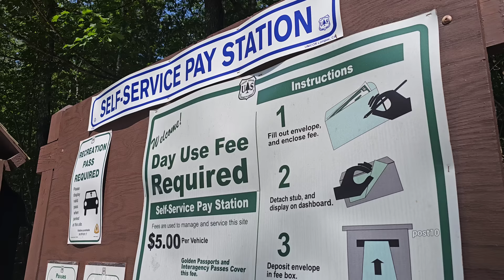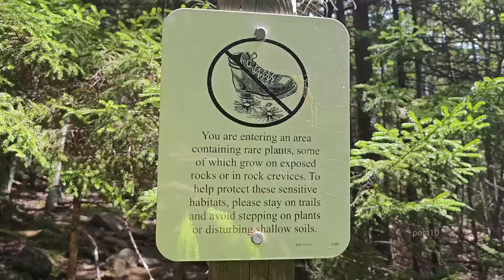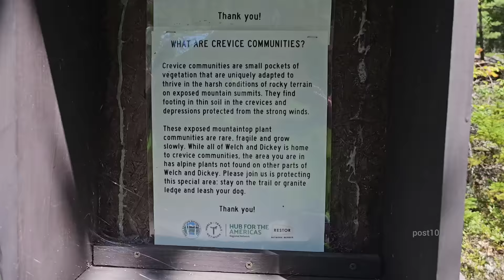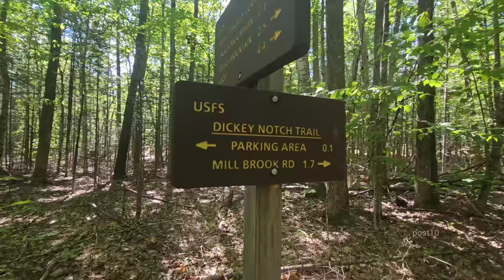Doing My Favorite Hike. Welch-Dickey NH